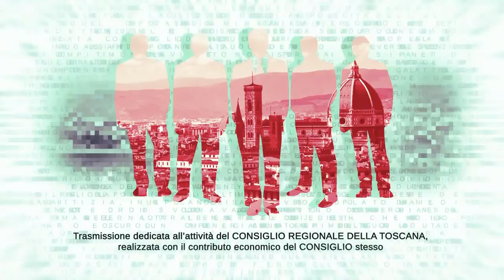TVL Te le Consiglio Regione Toscana n29 300722